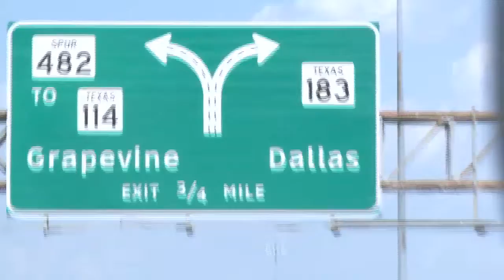Borderlands 2 Studio Interview 2: Creative Video (HD)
Creative director Paul Hellquist talks to 2KTV about Borderlands 2 at Gearbox Software, Dallas.